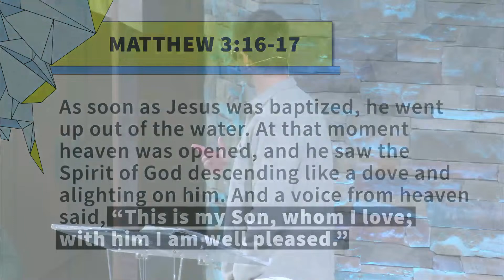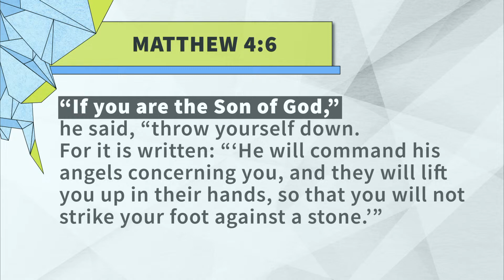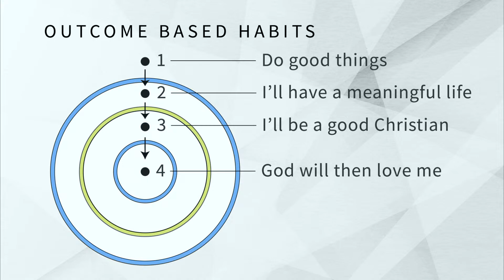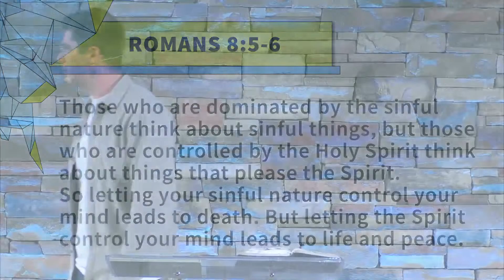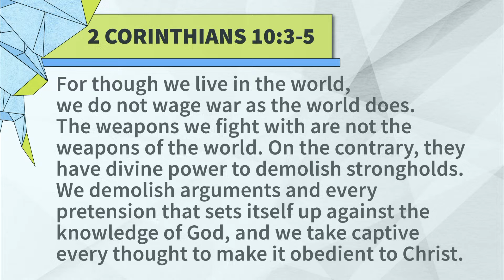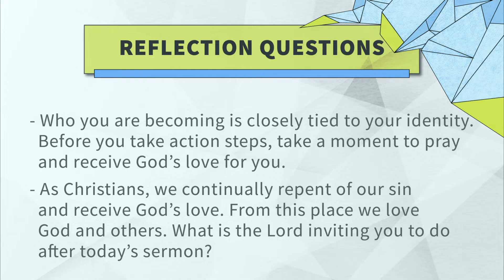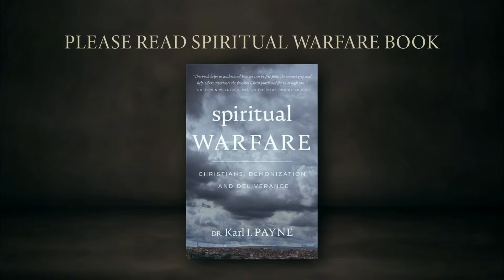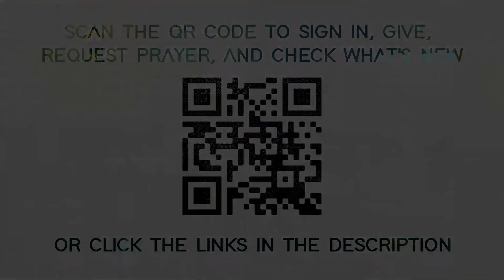Who Are You Becoming? | Thinking 01-07-2024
Get Connected!